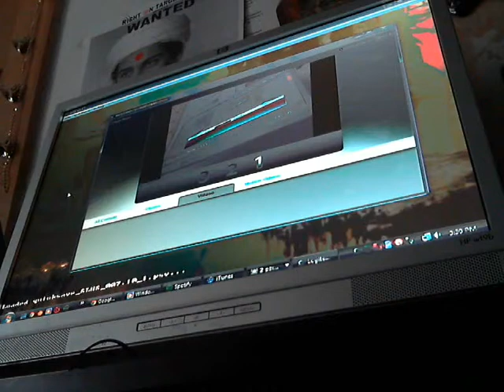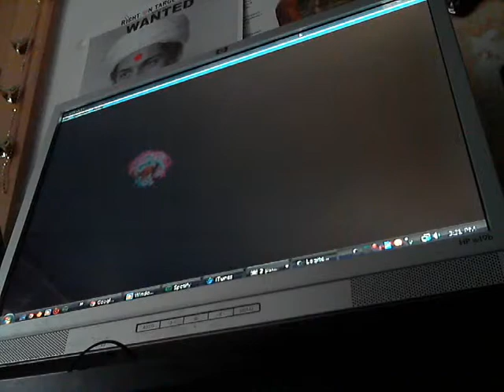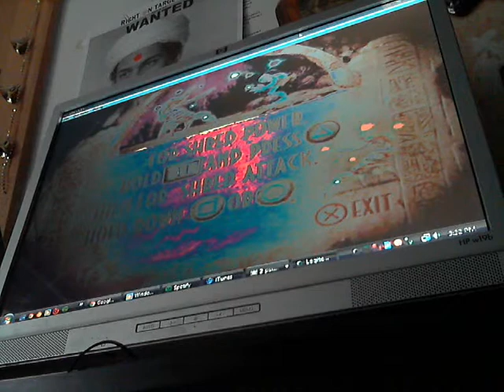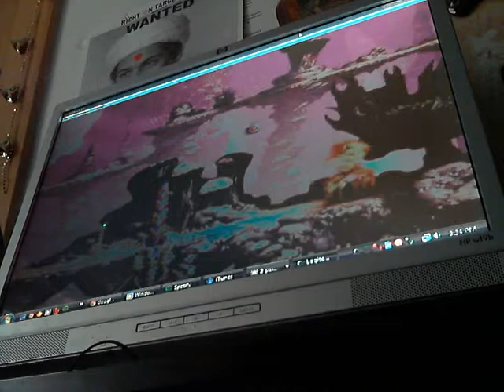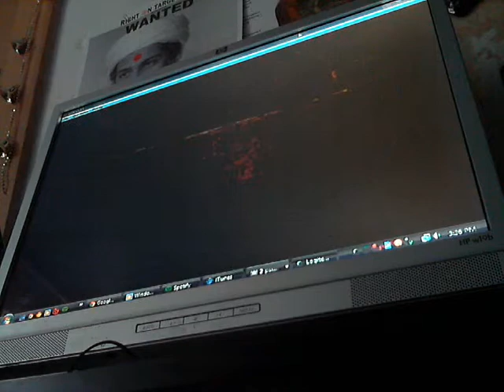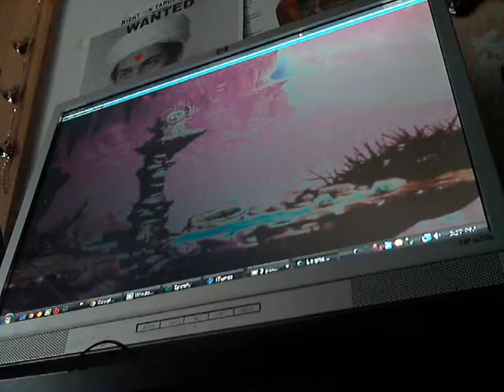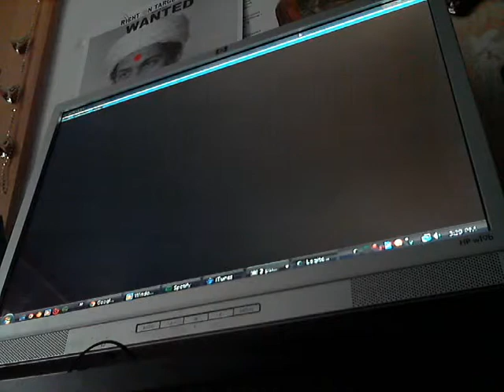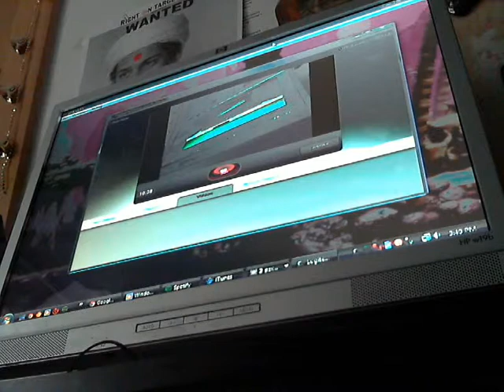Oddworld: Abe's Exoddus part 3 (Mudanchee Vaults part 1 of 2)